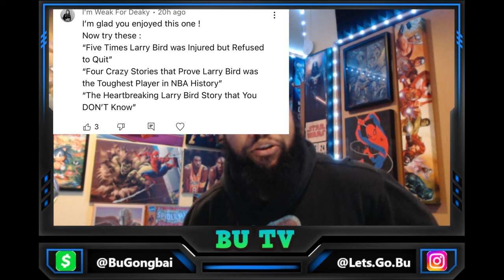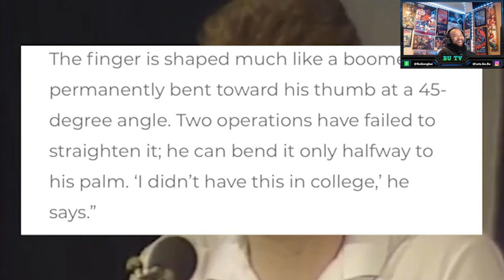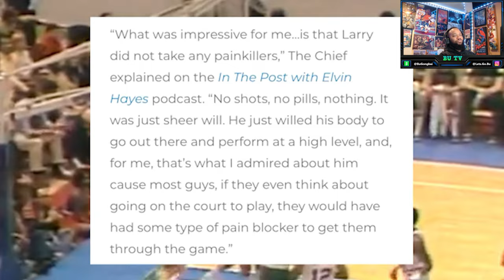Kobe Fan Reacts To 5 Times Larry Bird was Injured but REFUSED to Quit |【日本語字幕】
I heard he was tough as nails, but lets here some stories!